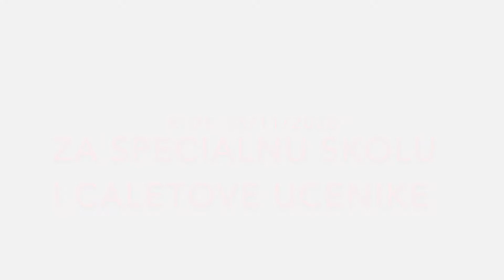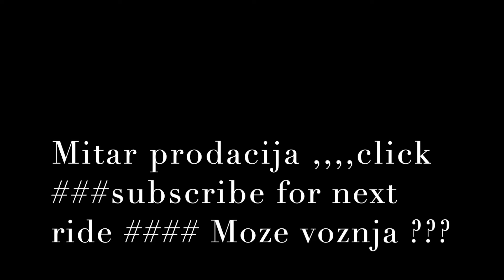RIDE 28/11/2020 For Special School